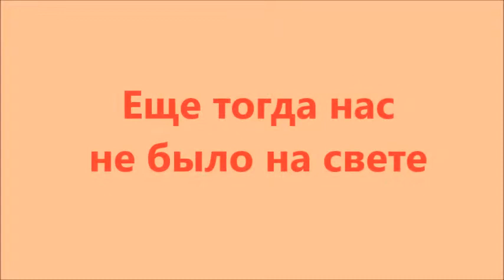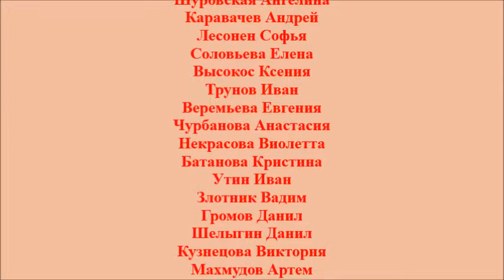"Еще тогда нас не было на свете"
Мы с вами живем в прекрасной стране, в замечательное время. Небо над нашей страной мирное. И это – счастье, потому что хуже войны нет ничего на свете! И мы с вами живем, потому что в те далекие сороковые годы наши дедушки и прадедушки, бабушки и прабабушки пожертвовали собой.
Ребята из Детской творческой площадки «ЭкоКадр» давно хотели придумать и снять фильм, посвященный дню Победы. И вот, наконец, наша задумка осуществилась. Немало времени прошло, чтобы продумать и нарисовать каждую сцену будущего фильма. Впервые с ребятами часть работы сняли в технике объемная анимация. Мультфильм «Еще тогда нас не было на свете» и другие работы детской творческой площадки «ЭкоКадр» можно посмотреть здесь и на странице клуба «ЮНЭКО»